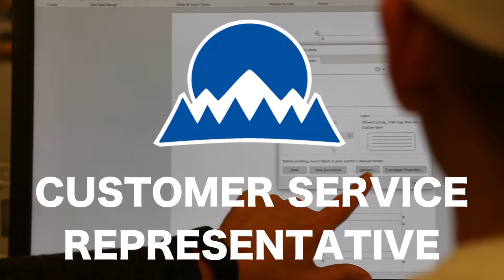Customer Service Rep